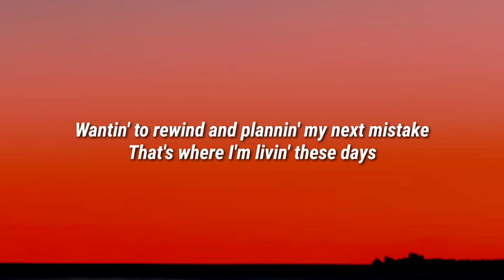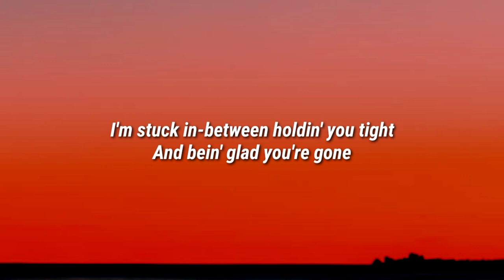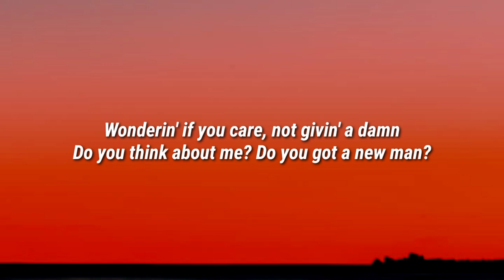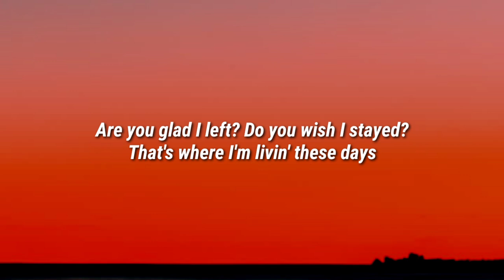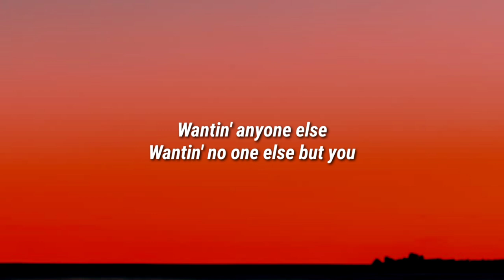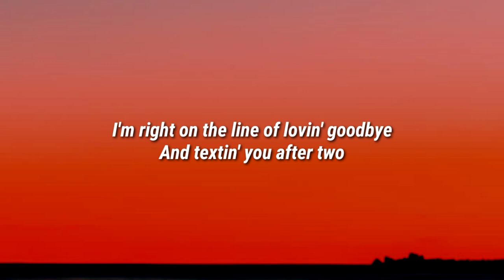Warren Zeiders - Loving and Hating You (Lyrics) (717 Tapes)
Lyrics

[Verse 1]
One more drink or drivin' my ass home?
Should I sit alone? Should I pick up the phone?
Wantin' to rewind and plannin' my next mistake
That's where I'm livin' these days

[Chorus]
I'm stuck in-between holdin' you tight
And bein' glad you're gone
Seein' memories in the neon lights
And tryin' to move on
I'm right on the line of lovin' goodbye
And textin' you after two
Yeah, I'm stuck in the middle of lovin' and hatin' you

[Verse 2]
Wonderin' if you care, not givin' a damn
Do you think about me? Do you got a new man?
Are you glad I left? Do you wish I stayed?

[Chorus]
Lovin' and hatin' you

[Bridge]
Wantin' anyone else
Wantin' no one else but you

Warren Zeiders, Loving and Hating You, Warren Zeiders Loving and Hating You, Loving and Hating You Warren Zeiders, Loving and Hating You Lyrics, Lyrics Loving and Hating You, Warren Zeiders Loving and Hating You Lyrics, Loving and Hating You Warren Zeiders Lyrics, Lyrics Warren Zeiders Loving and Hating You, Lyrics Loving and Hating You Warren Zeiders, Warren Zeiders Lyrics Loving and Hating You, DaBaby Rockstar Lyrics ft Roddy Ricch, Megan Thee Stallion Savage Lyrics ft Beyonce, The Weeknd Blinding Lights Lyrics, SAINt JHN ROSES Lyrics, Justin Bieber Intentions Lyrics ft Quavo, Doja Cat Say So Lyrics ft Nicki Minaj, Lil Baby The Bigger Picture Lyrics, Jack Harlow Whats Poppin Lyrics ft DaBaby Tory Lanez & Lil Wayne, Lil Mosey Blueberry Faygo Lyrics, Post Malone Circles Lyrics, Harry styles Adore You Lyrics, DopeLyrics, SuperbLyrics, LYRICS LOVERS, BangersOnly, Unique Vibes, Lyrics de músicas, Leader Of Lyrics, NewMelody, Taz Network, Unique Sound, Gold Coast Music, Divinity, Country Music New.